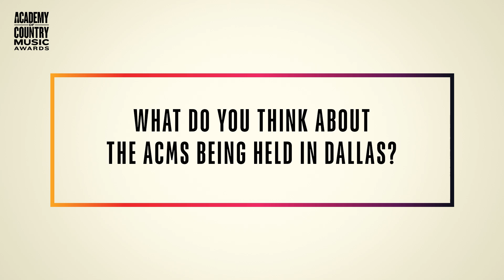Dylan Scott Talks Being Nominated at the 2023 ACM Awards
Singer Dylan Scott talks about Dolly and Garth hosting the ACM Awards, the growth of country music worldwide, and being excited about his nomination.

Video Courtesy of ACM Awards

Do you want tickets to a country music concert?